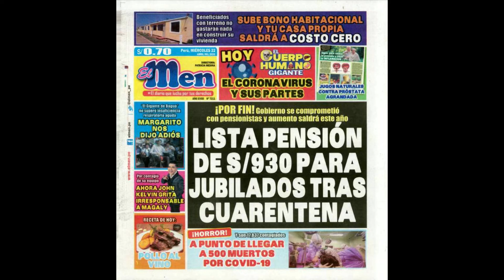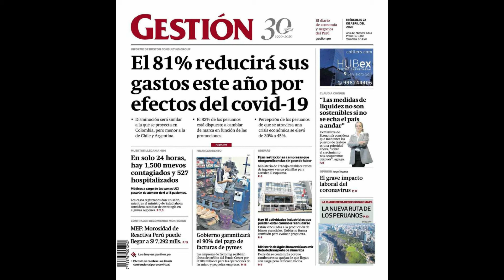Portadas de los diarios del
Las portadas de los diarios de Lima amanecen con la cuarentena en sus portadas así como la crisis de las Unidades de Cuidados Intensivos mientras que nos acercamos al domingo. Los diarios populares registran el fallecimiento del hombre más alto del Perú.